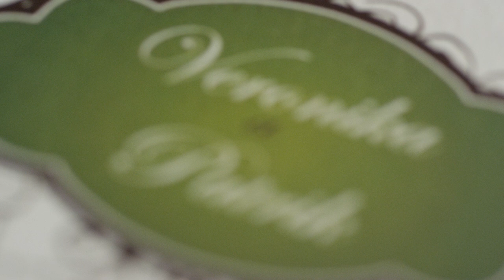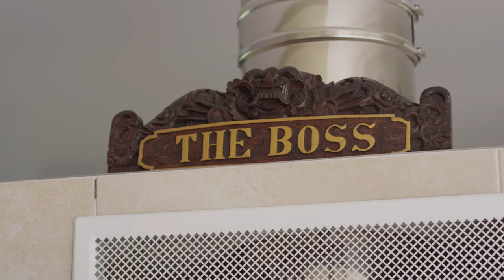Svadba - úvodné video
Začiatok svadobného videa nakrútený našou RED Epic kamerou v Košiciach

Svadobný videoklip Veronika a Patrik

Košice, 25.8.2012